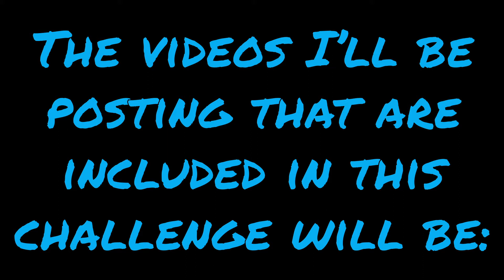Intro to my 7 - 14 day Workout/Weight loss Challenge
Hello my interesting internet individuals.  I really like cake, and this an unfortunate fact that has negatively impacted my health and weight significantly.  Okay, not JUST cake.  Many years of poor self control and over eating MAY HAVE also contributed to it. *cough*  REGARDLESS of that, we are here with a 7 - 14 day, SUPER STRICT challenge to eat within my caloric limit and to exercise everyday.  We're going to see how "drastic" the difference between my pre-challenge body and post-challenge body really are.
For Full Disclosure:
I am eating 250 calories under my TDEE or Total Daily Energy Expenditure.  This is a fancy way for saying the amount of calories you should be eating everyday to maintain the exact same weight you are at.
I have access to a live person through an app that gives me real, tailored advice to my condition.
I totally didn't end up meal prepping... Like, at all. -_-

I highly recommend getting some kitties to hang off your ti... ahem... chest.
Check out Sharla’s channel.  If you don’t know who this excellent person is, you’re really slacking at life.  Try to do less of that in this next decade.
Applications of Soul Devouring: (Social Media)
Tube of You: You’re here…  Just click that red button for a prize.
Insta: Marie - @MarkandMarieWife   Mark - @MarkandMarieHoosband
The audio portal to your souls: (Music)
Money Saving Sorcery:
GetUpside - Invite Code P46YF for an extra $0.15 off a gallon!
Magic Soul Recording Witchcraft: (Equipment I use)
IF I earn any cents from your marvelous souls deciding you also want to buy this S.H.I.T., it will be helping me pay off my ever-growing mountain of Health Care and Student Loan Debt.  Thank your delicio… ahem, I mean glorious souls!*))
Canon G7X
Nikon D3200
This really excellent AND CHEAP standing lamp
(So…  We got ours at Home Depot for $20.  I could not find this lamp on Amazon for under $40.  If you absolutely MUST NOT leave your house to buy this lamp, this one is the closest I have found to mine, but I am pretty sure you can find it for like half this price in store.  Just throwing that out there.) UPDATE: The glue on the base of our lamp has broken and it no longer stands straight upright.  Maybe want to buy the $40 one and not the $20 one. lol
These CHEAP and bright AF clamp lights I use for way more than filming
Daylight LED Bulbs
Non-Adult toy-esque Tripod
Ana… AHEM!  Gorilla Tripod